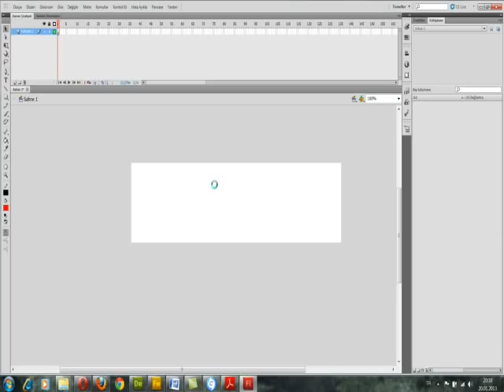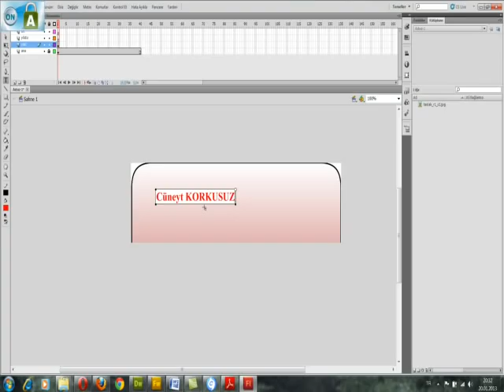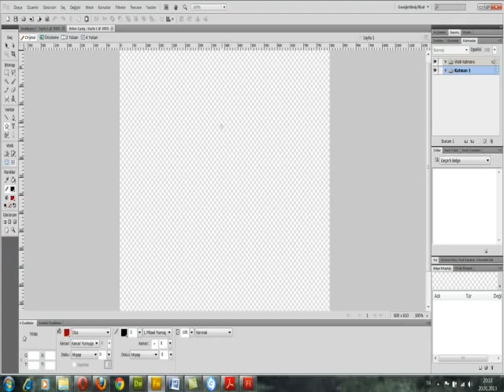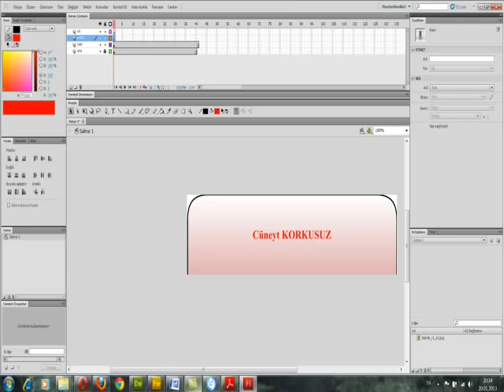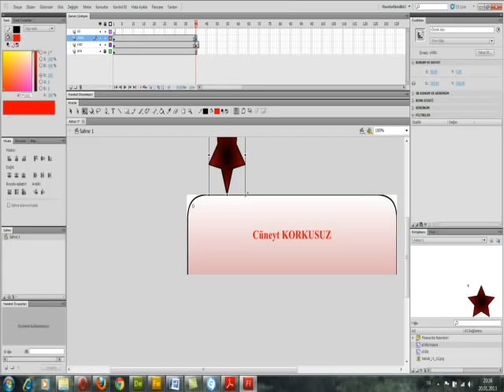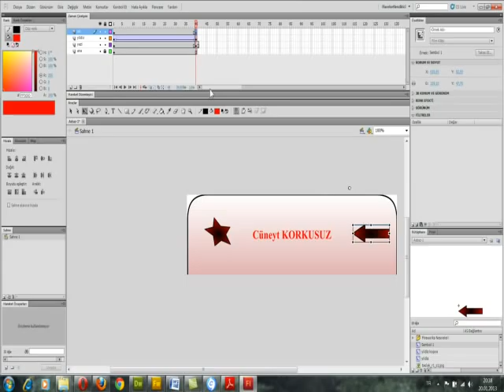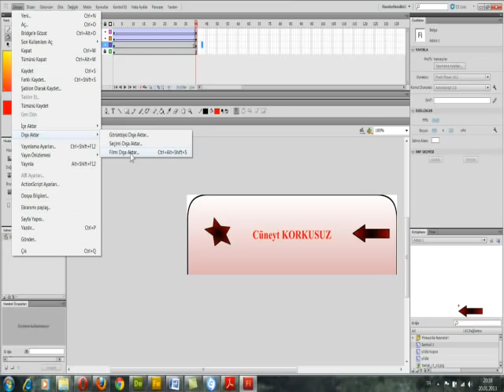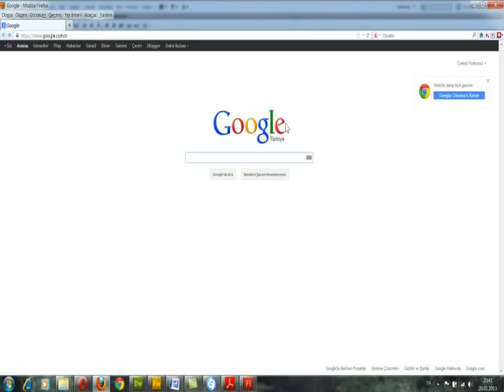web1 donem3 sinav soru4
Sayfamızda ayrılan bölgeye flash banner hazırlama